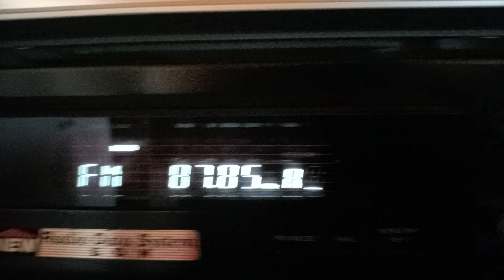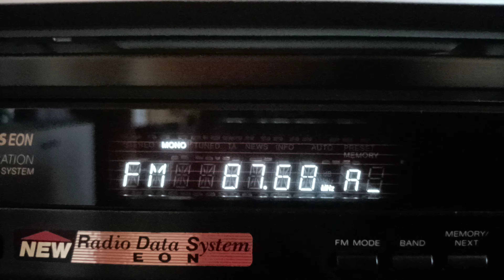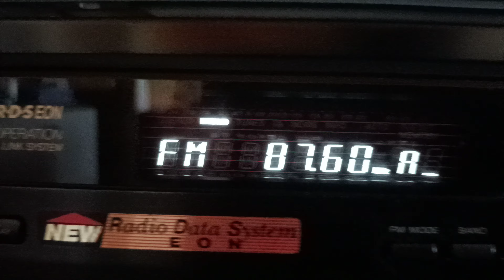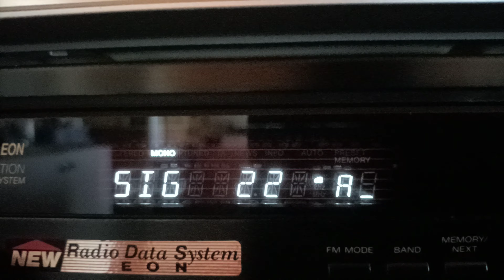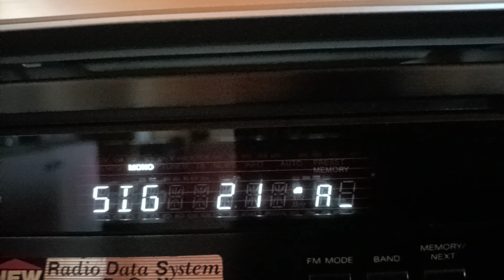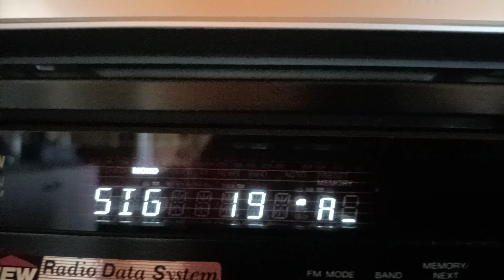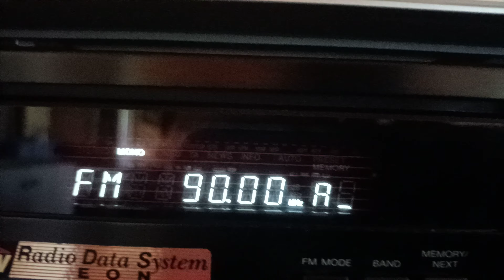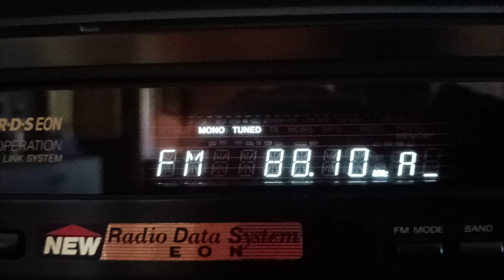\Sporadic E/ France and English BBC Radios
QTH: Gyál, Hungary
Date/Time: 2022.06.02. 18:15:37